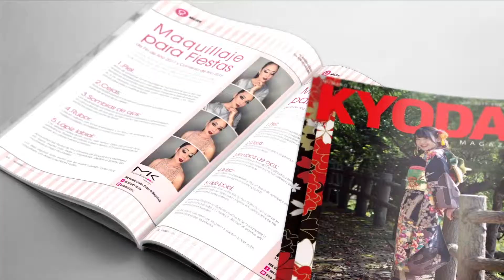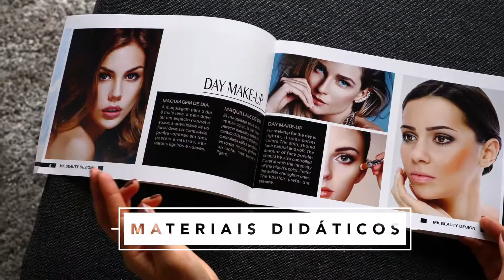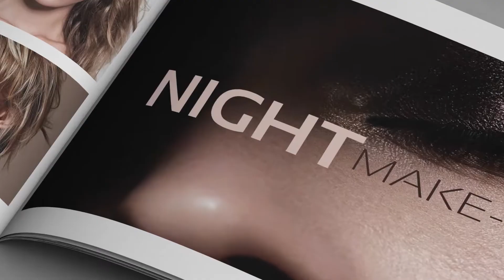AUTO MAQUIAGEM MK